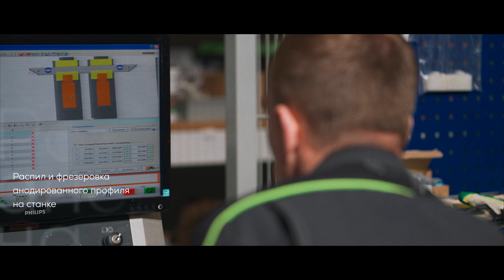Фасадный профиль Laconic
Профиль Laconic позволяет изготавливать фасады с привлекательной как лицевой, так и оборотной стороной. По вашим размерам мы изготовим рамки фасадов или даже готовые фасады из отстроченной кожи.